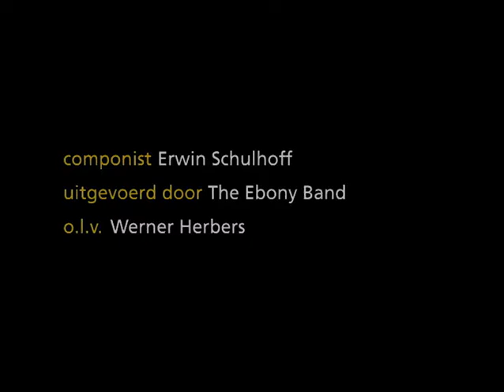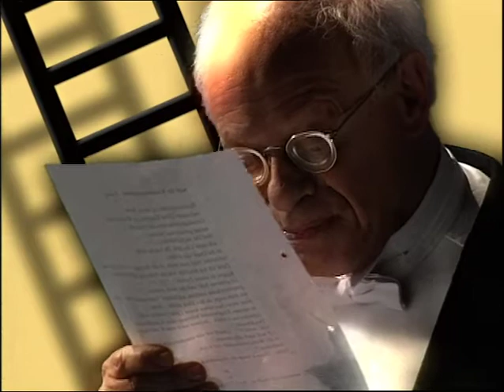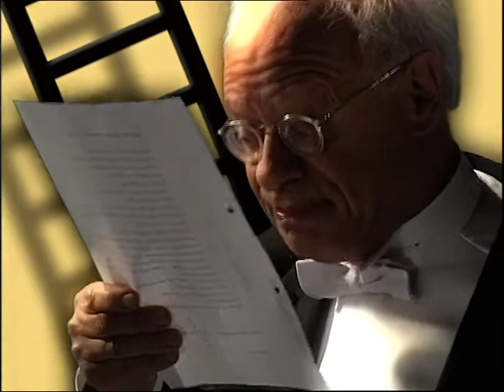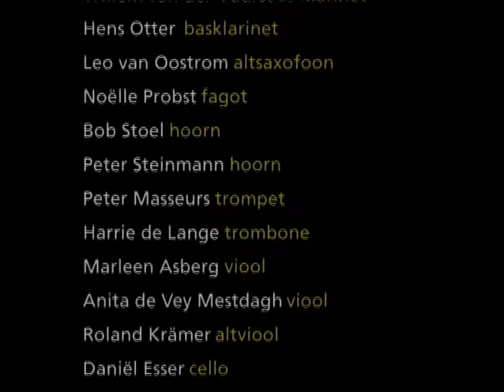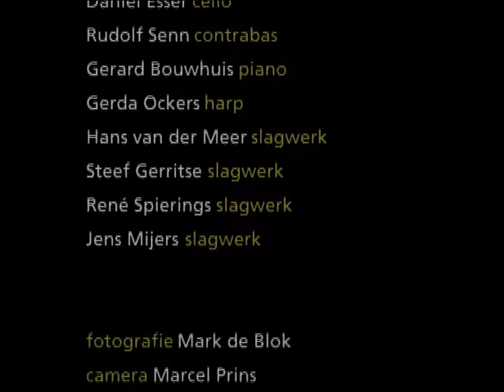The Ebony Band plays Erwin Schulhoff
Erwin Schulhoff (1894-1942) : Three Tango's (1922-27) arranged by Geert van Keulen, and Suite for Chamberorchestra (1921).
Ebony Band, cond. Werner Herbers
Reciter : Chaim Levano
Direction and visual design : Jaap Drupsteen
NPS TV 1997